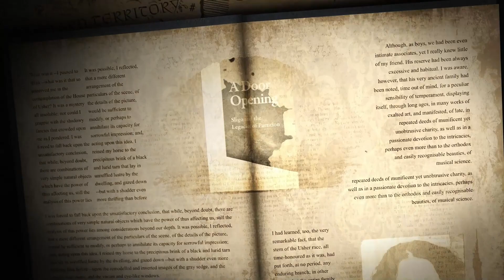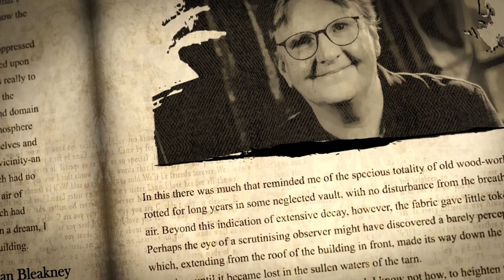The Word Nov 2023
Cathaoirleach, Councillor Gerard Mullins launched "A Door Opening Sligo and the Legacies of Partition", an anthology to mark the culmination of the Legacies of Partition project and Sligo County Council's Decade of Centenaries 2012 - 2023 programme.

The launch took place recently in Sligo Central Library, with Mayor of Sligo, Cllr. Declan Bree, Councillors Arthor Gibbons, Marie Casserly, Michael Clarke and Thomas Walsh, Chief Executive Martin Lydon and Director of Services, Dorothy Clarke also in attendance.

As a closing project to the  Sligo County Council’s Decade of Centenaries Programme, the anthology, "A Door Opening Sligo and the Legacies of Partition" met a key objective in promoting a deeper understanding of this particular period in our history.

recognises a shared historical experience of those years which give rise to very different narratives and memories through a series of workshops, launched by Fergal Keane in 2022 and facilitated by author and journalist, Susan McKay.

The volume, edited by Dr. Keith Hopper, consists of submissions from those who attended a series of workshops in Sligo facilitated by author and journalist Susan McKay. The volume also features submissions by published authors including Fergal Keane, Carlo Gebler and Louise Kennedy.

Cllr. Mullaney noted that the volume represents an “openness and respect by all participants to listen, engage, commemorate” and “this equality is a fitting representation of the inclusion Sligo County Council endeavours to achieve with the Decade of Centenaries programme”.

 A Door Opening; Sligo and The Legacies of Partition is available for FREE to pick up from your local Sligo Library branch.